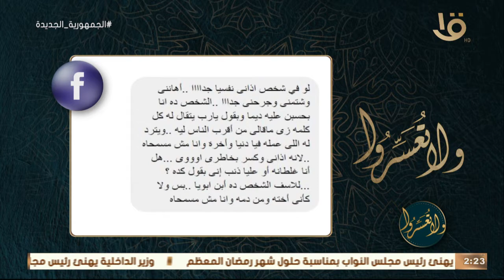ولا تعسروا | هل يجوز أن أدعي على من ظلمني؟ د. عمرو الورداني يجيب جواب مفاجئ